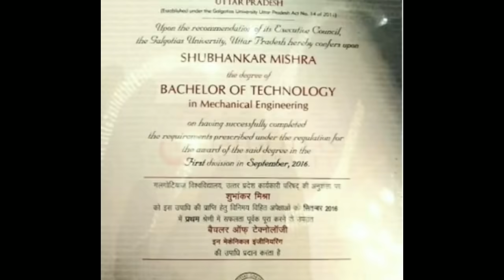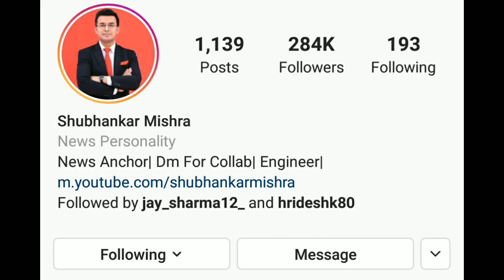Shubhankar Mishra Life Story | Lifestyle | Biography | Family , Girlfriend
Hello Friends

Ye Video Anchor And Social Media Star Shubhankar Mishra par Banaya Gaya Hai